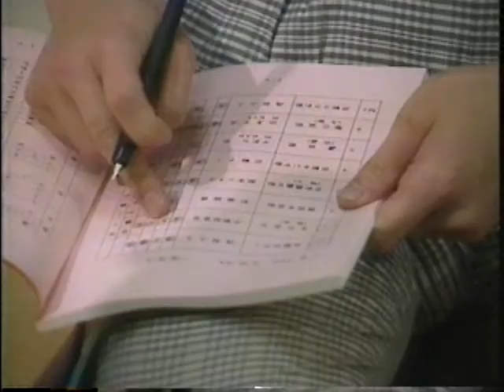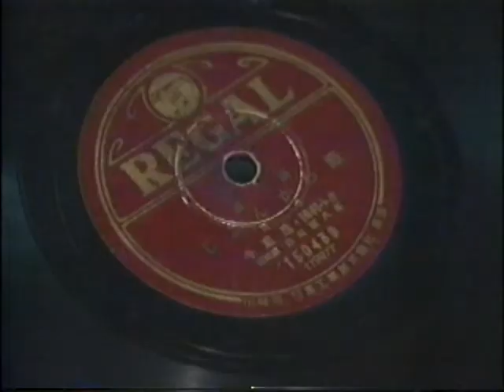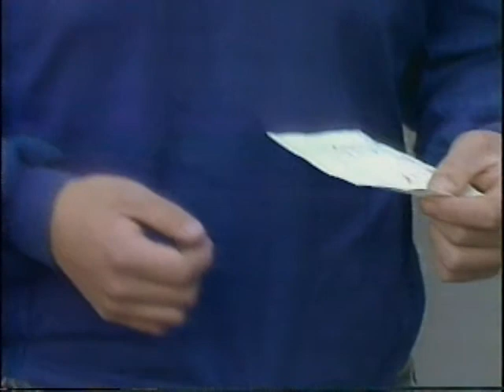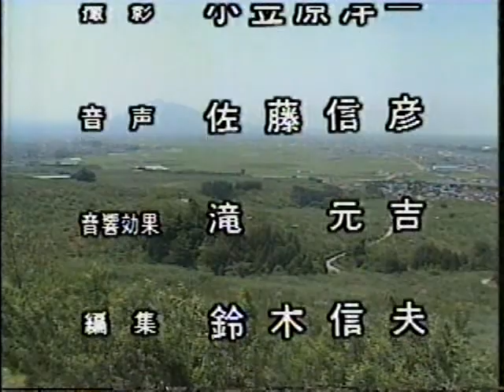TSUGARU SHAMISEN contest documentary SHIBUTANI KAZUO,SAWADA KATSUNARI津軽三味線大会 渋谷和生、澤田勝成